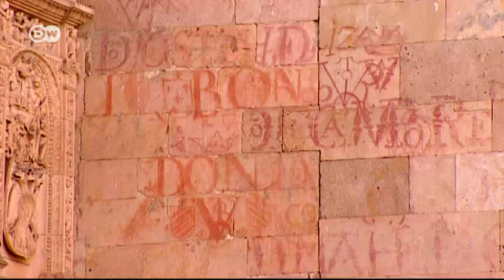مدينة سلامنكا الإسبانية | يوروماكس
تقع مدينة سلامنكا الإسبانية شمال غرب العاصمة مدريد ويعيش بها مائة وخسمون ألف نسمة من ضمنهم أربعون ألف طالب فهي تضم أقدم جامعات البلاد وهي جامعة سلامنكا التي شُيدت في القرن الثالث عشركما تتمتع المدينة بمعالم تاريخية من الطراز القوطي والروماني وعصر النهضة